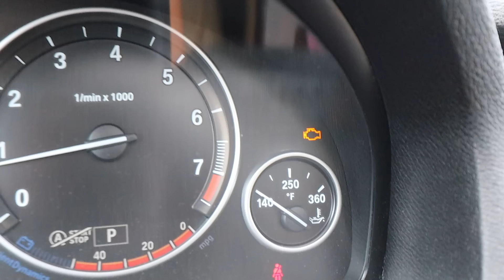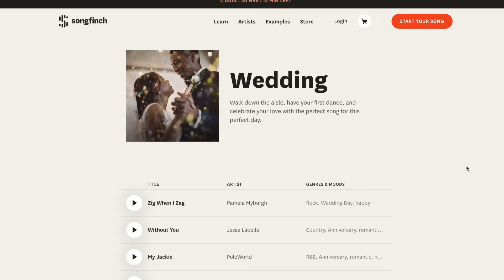VLOG: solo coffee date, a scary moment.. grocery haul, + surprising Max :)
Songfinch is letting you guys upload your original song to Spotify for FREE - a $50 value!

xoxo,
Gretchen